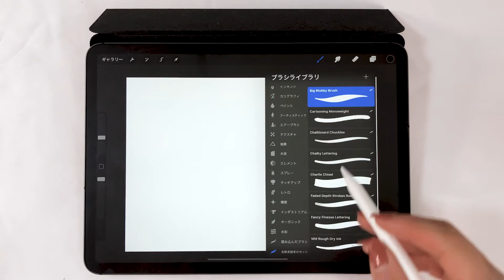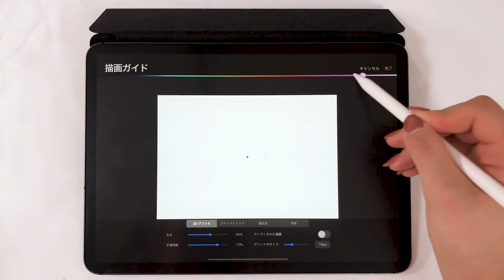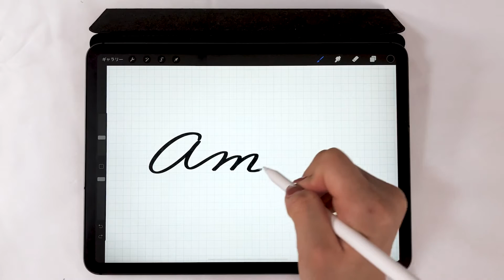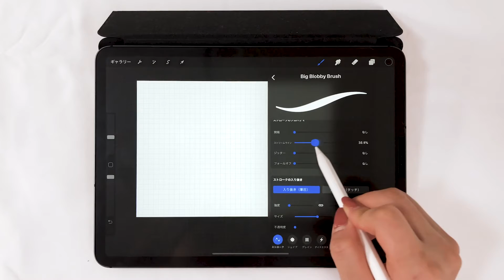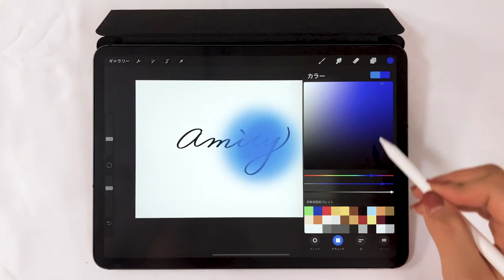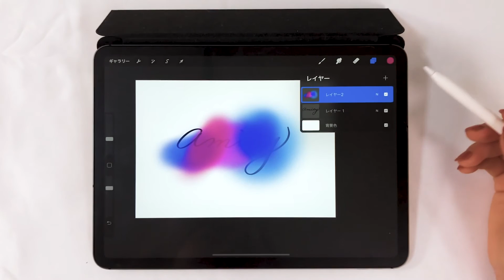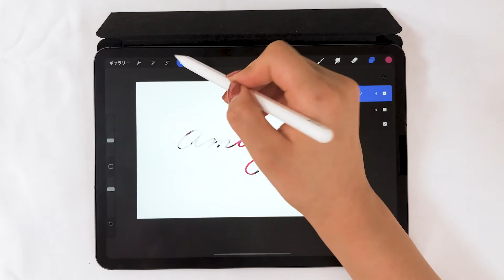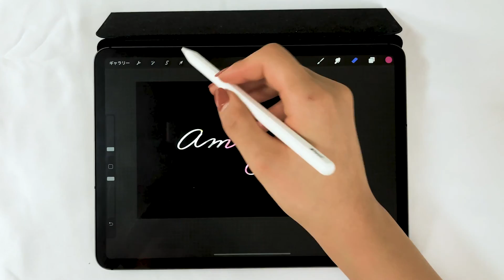Procreateでレタリングを描く時のコツ＆便利な機能紹介！【iPad Pro】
Procreateでレタリング(文字デザイン)をするときのコツを紹介します♪♪

Procreate機能紹介
・描画グリッド
・ブラシ設定
・[戻る]&[進む]などのジェスチャー
・[マスクをクリップ] 機能をつかって文字に色をつける

▼使用ツール
・iPad Pro 2018 / 11inch 1TB celler model
・Apple Pencil

毎日更新!!

+ソフトウエア:
Adobe Audition /
Adobe After Effects /
Adobe Photoshop /
Adobe XD /

+撮影機器
▼カメラ- iPhone XS